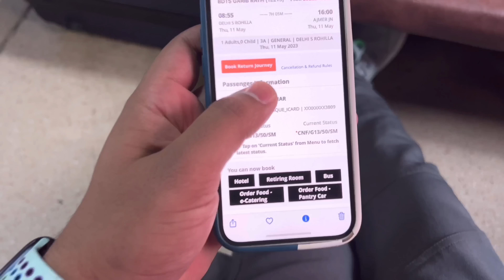Garib Rath Exp train main pehli baar try kiya special behrouz biryani 😋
Bandra Garib rath express train journey review with food..